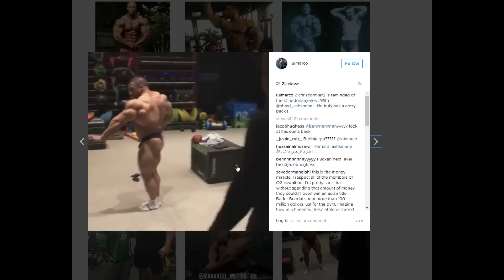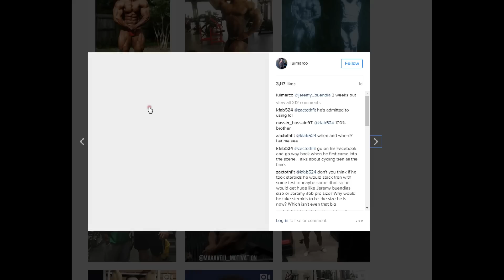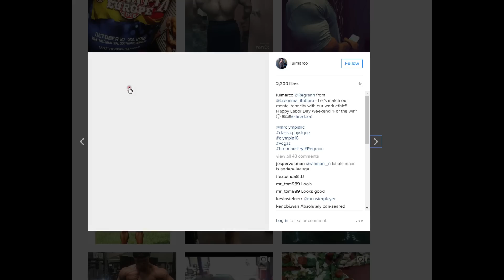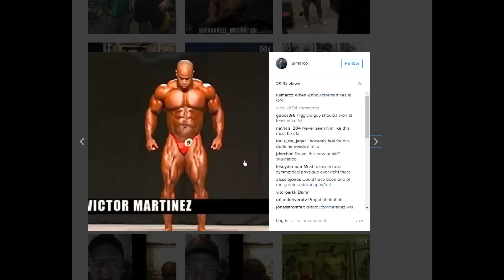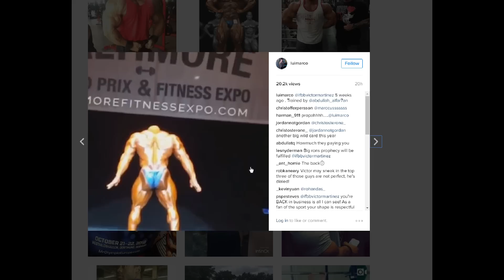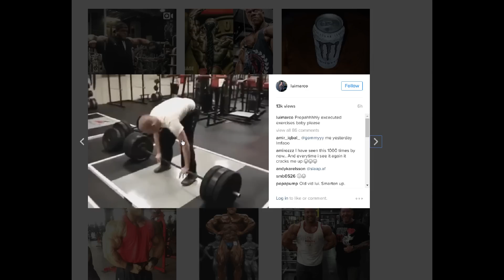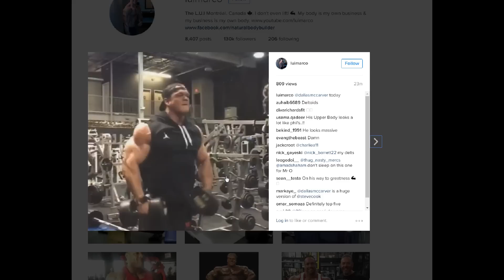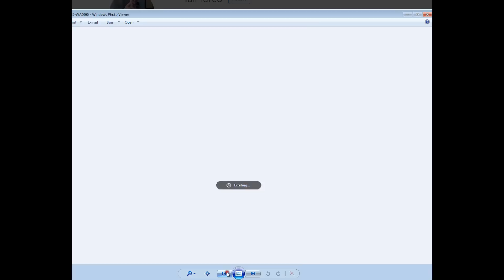Olympia Talk & Victor Martinez 1 Week Out Mr Olympia 2016 !